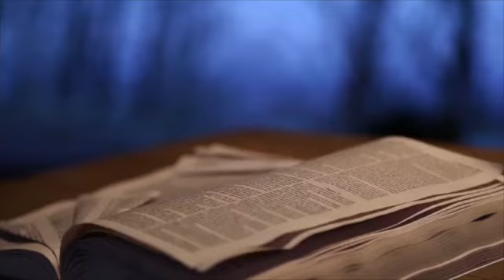TEMOIGNAGE REVOLUTIONNAIRE : LES MERVEILLES DE DIEU DANS MA VIE🔥🔥🔥